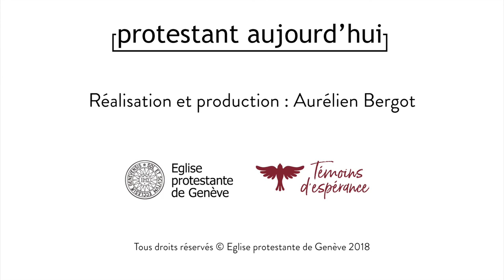Philippe Golaz : Ma foi au quotidien...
Témoignage de Philippe Golaz, pasteur
Ma foi au quotidien...